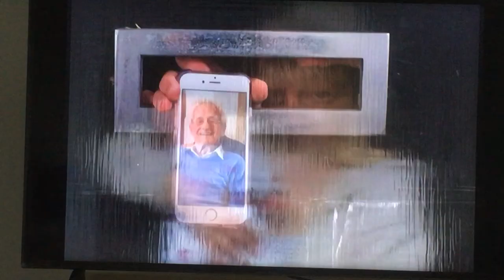JJ Waller's Lockdown Photography.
Informal portraits shot through windows and doors showing individuals and families experiencing voluntary lockdown and isolation in Brighton UK.
Made by the BBC April 2020